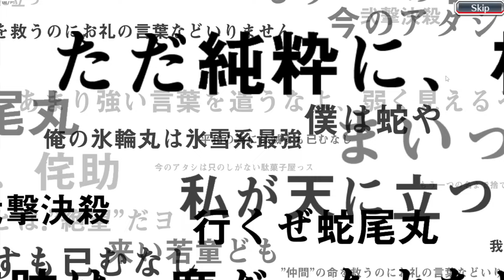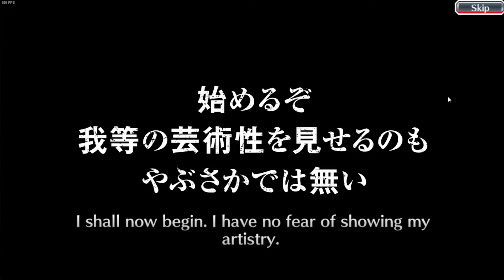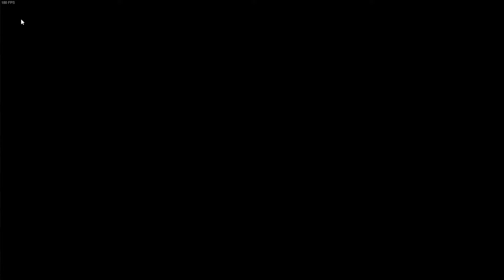*NEW* HUGE CYBERPUNK SUMMONS 4500 ORBS - The Future Society: Cyber - Bleach Brave Souls